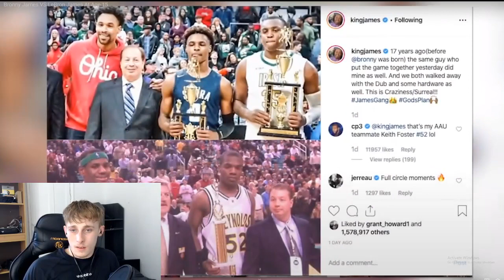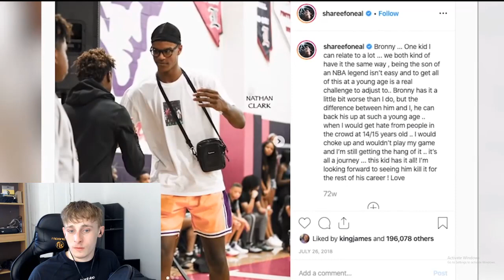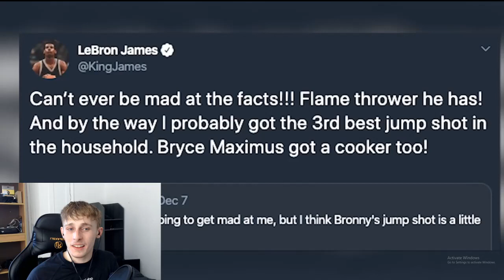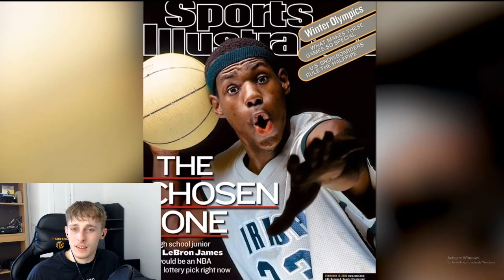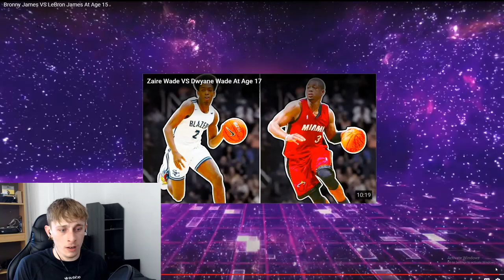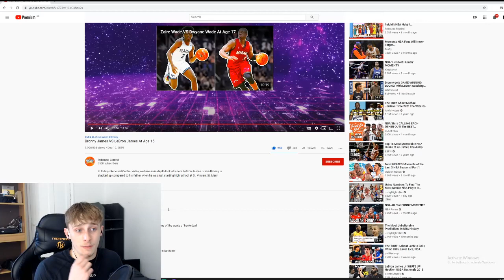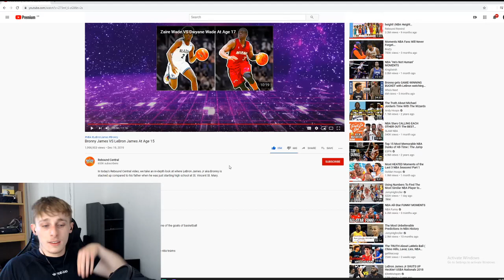British Guy Reacts to Basketball - Bronny James VS LeBron James At Age 15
Thanks for all the love in the recent video I posted, I didn't quite realise just how incredible you guys are. The love you have made me feel is absurd I am lost for words, thank you so much